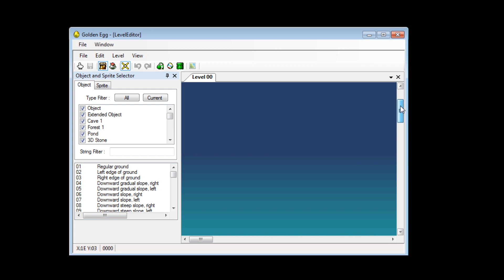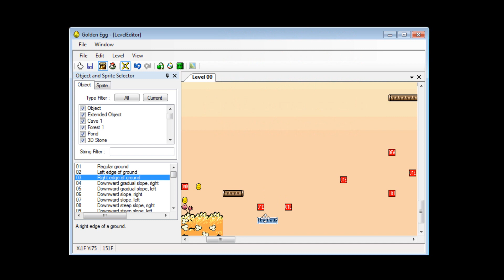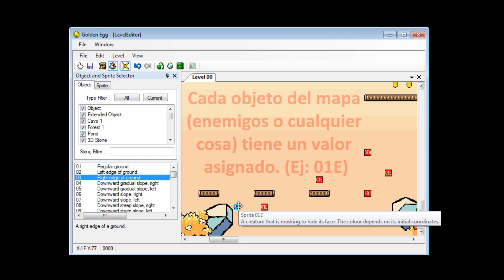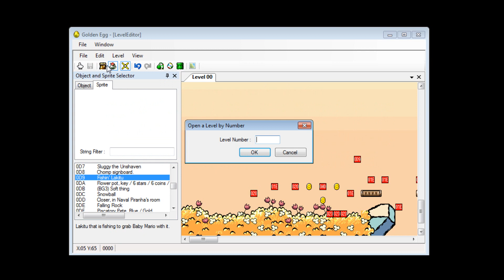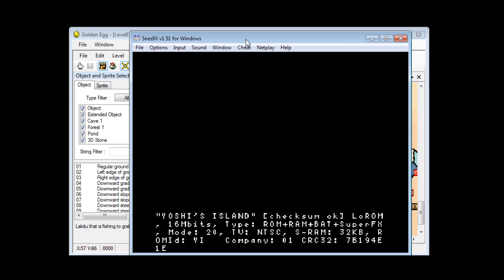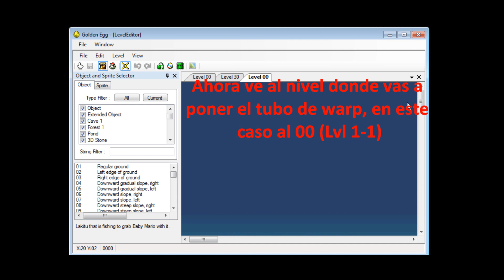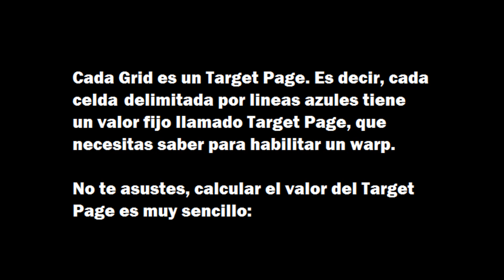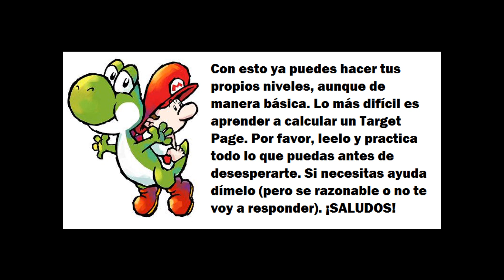Yoshi's Island (SNES) - Editor de niveles "Golden Egg" [Tutorial español]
--- SE RECOMIENDA VER EL VIDEO A 1080p A PANTALLA COMPLETA ---
Mencioné hace tiempo que haría este video. Golden Egg es el editor de Yoshi's Island más prometedor, con una interfaz bastante simple para algunas cosas, te permitirá crear un nivel en pocos minutos.

Bueno, primero, me encantaría que antes de preguntar cualquier duda, vieseis bien el video, deteniendoos en los lugares de mayor dificultad y volviendo a verlo todas las veces que haga falta. Si aún así no lo entendeis yo os ayudo. Por favor, las preguntas estúpidas al estilo "y como hago para poner 3 jefes debajo del agua y que escupan ácido?" no las voy a responder obviamente, tampoco respondo a las preguntas sobre las opciones del Header (son complicadas la mayoría). Sólo lo que estais viendo. Yo sigo aprendiendo a la vez que he hecho este video, sed conscientes de ello.

Necesario tener instalado Framework 4.0 o superior.

El programa irá mejorando con el tiempo, supongo.